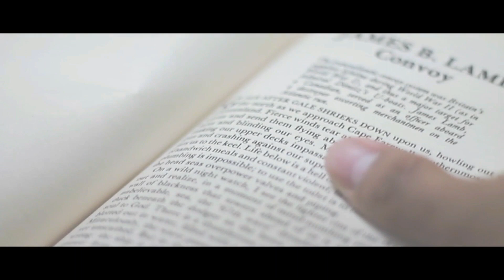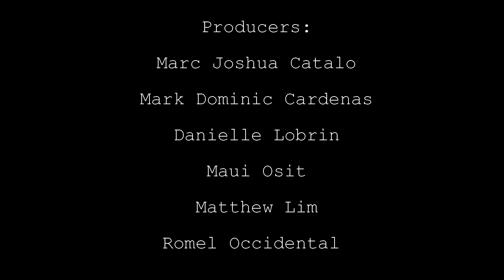Time (Oras) | Experimental Short Film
Eto nga po pala yung short video para sa subject namin na Media Information Literacy. Sana magustuhan niyo yung simpleng short film namin. MARAMING SALAMAAAAT!!!